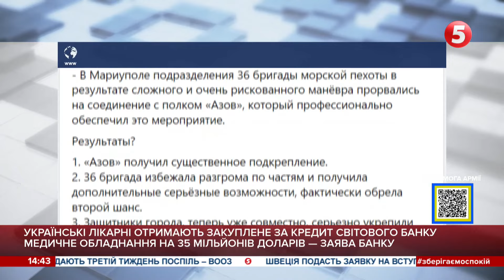Морпіхи 36 бригади з’єдналися з полком "Азов": Максим Жорін про спецоперацію та ситуацію в Маріуполі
Нас вимкнули з телеетеру. Але ми разом з вами продовжуємо лупити рашистів в Ютюбі! Підтримайте журналістів на інформаційній передовій. Разом до Перемоги!